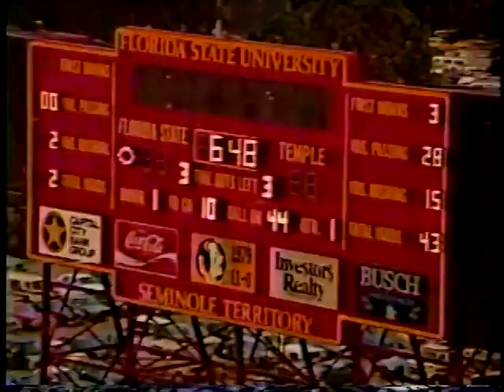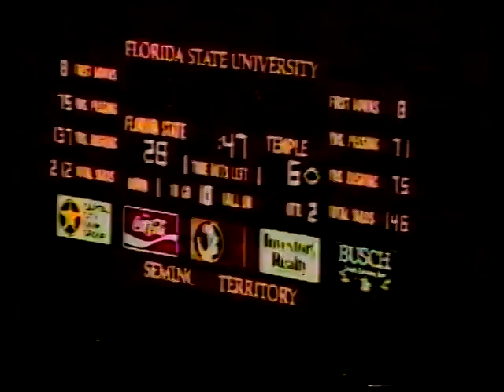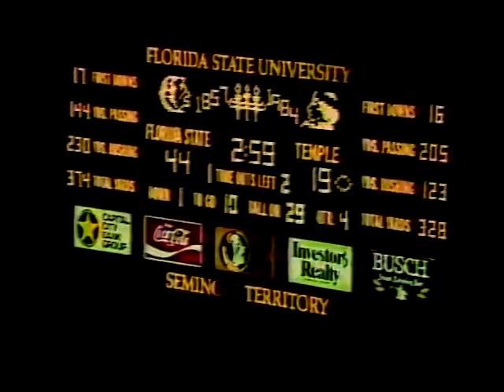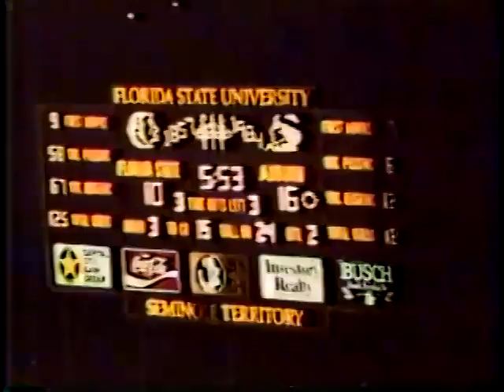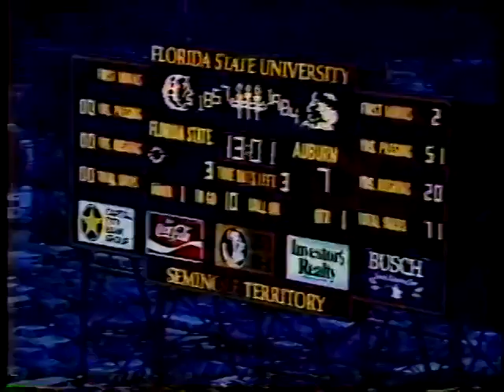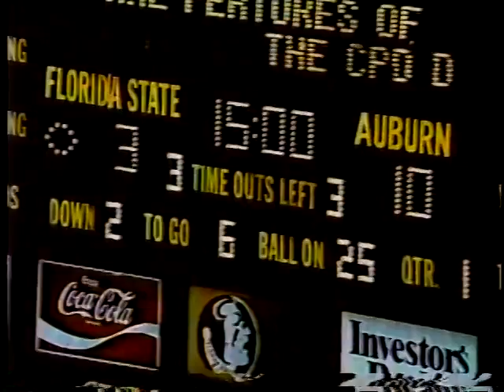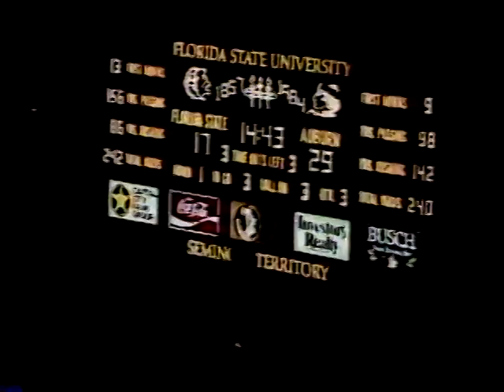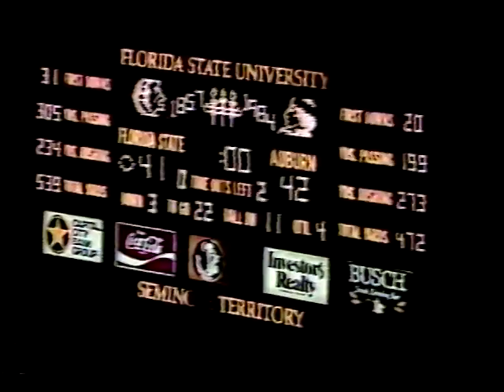1984 Seminole Saturday Nights, vs Temple and Auburn plus the Pat Dye show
I didn't ad copyrighted music, they were in the videos.